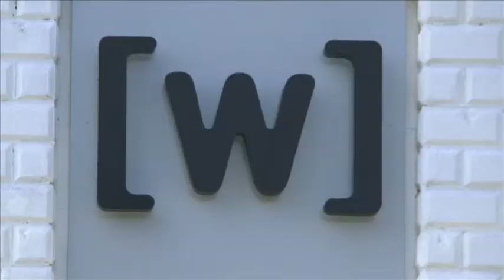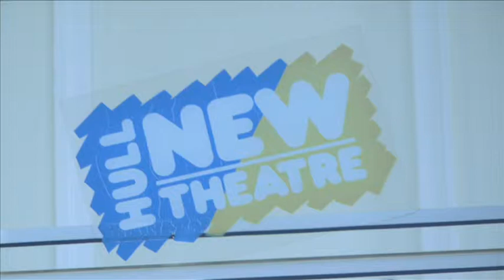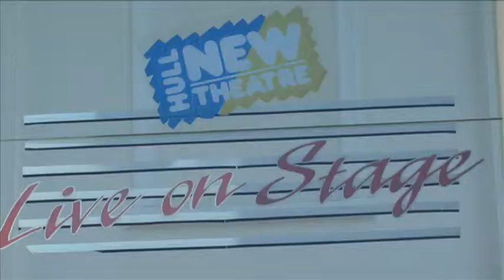Sequence 1-Freedom Road Film.m4v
Profiling the band and their trip to Aus